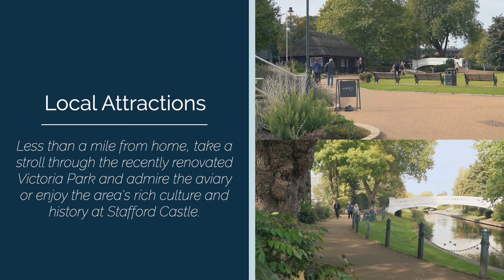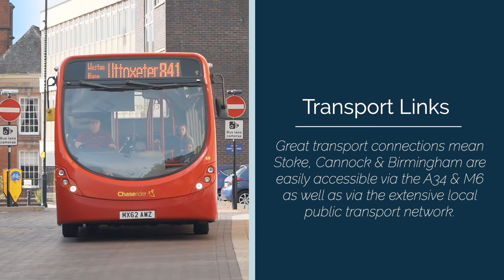David Wilson Homes - The Lapwings at Burleyfields, Stafford